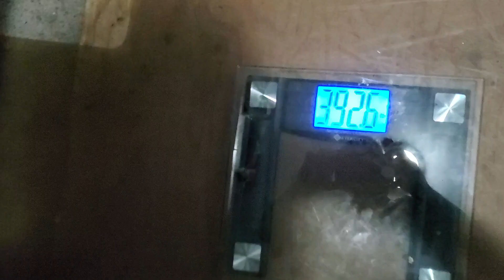Weigh-In Dec 11, 2023